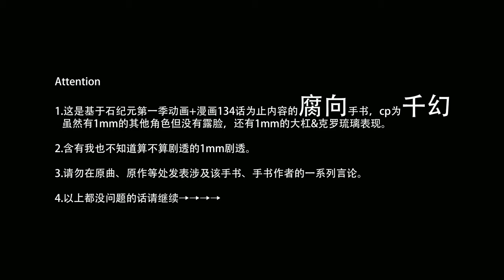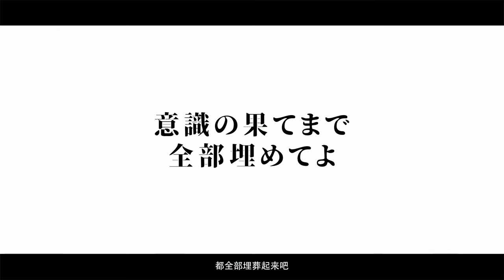【手描きdcst】天才STONE【千幻】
2020年1月4日发布